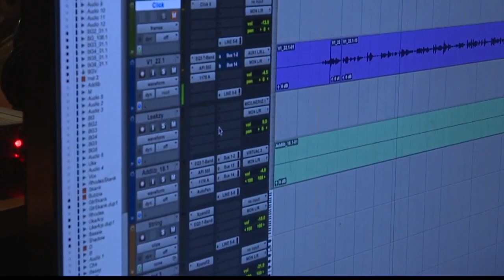Haina Jam - Alika Moon (2)